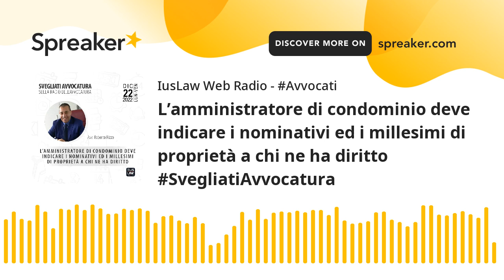L’amministratore di condominio deve indicare i nominativi ed i millesimi di proprietà a chi ne ha di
Intervista all'Avv. Roberto Rizzo
A cura di Angelo Marzo

Milena Miranda in conduzione
Regia di Ornella Sala